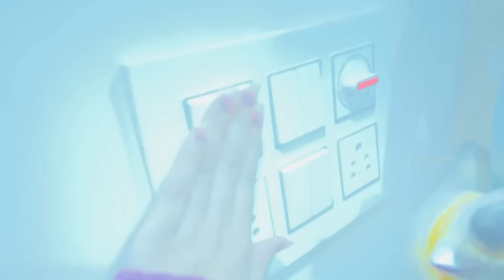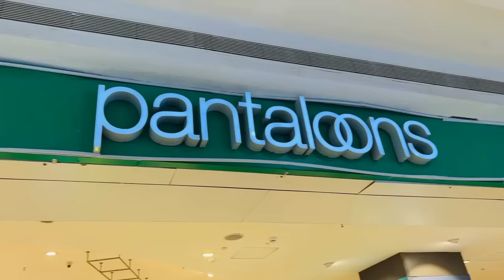💃WOW! Birthday Celebration Shopping Pe mila Biggest Surprise 👗Most Costly Dresses | Bindass Kavya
White Angel Gown Vs Red Princess Dress Birthday pe Konsa Pehnu?